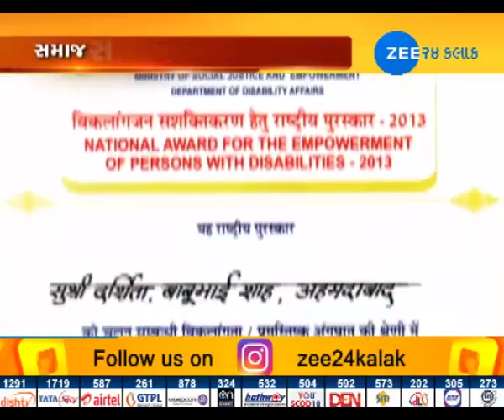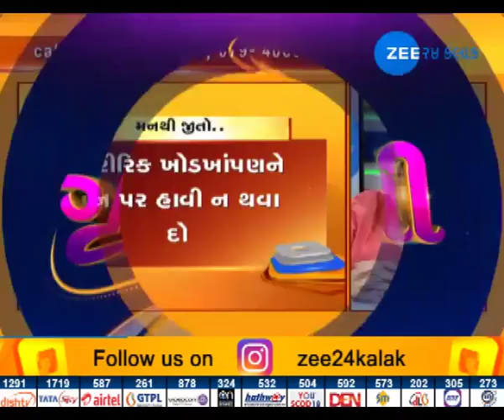GRUH LAKSHMI-ZEE SPECIAL-ZEE 24 KALAK